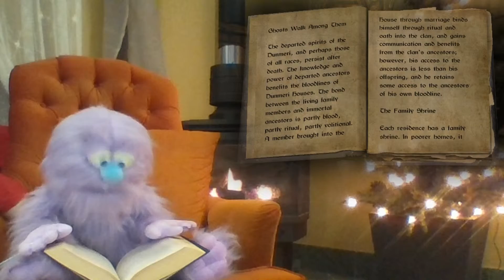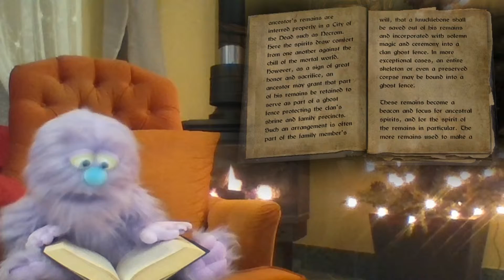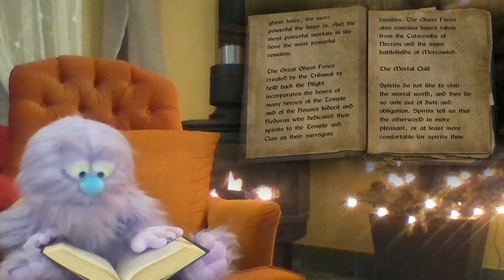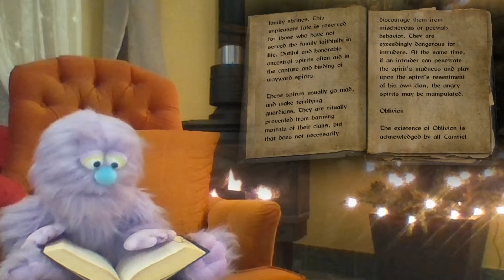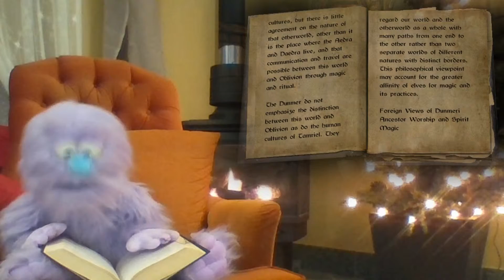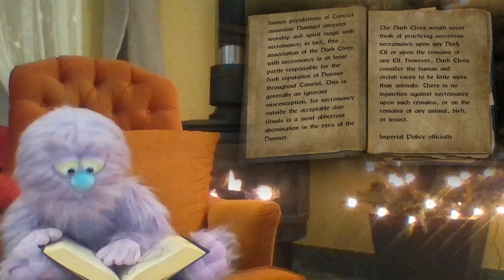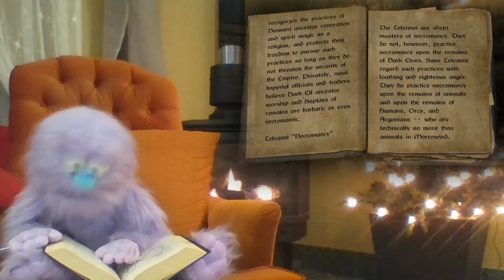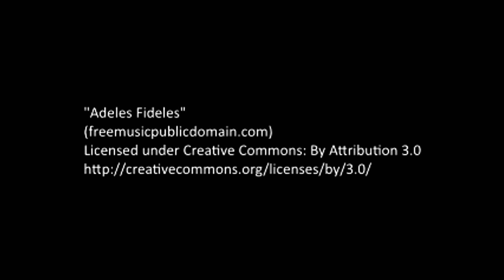Shadow's Lets Read "Ancestors and the Dunmer"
This is my Lets read the books of Skyrim. As I'm sure you know, Making videos is a very Time consuming project. I really don't like watching adds on other peoples videos and I would like to avoid having them on mine.